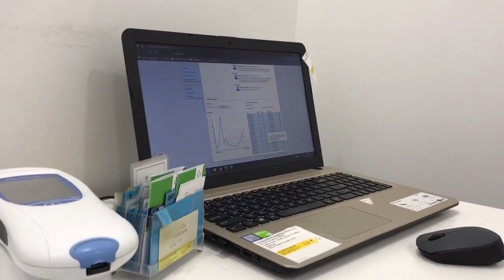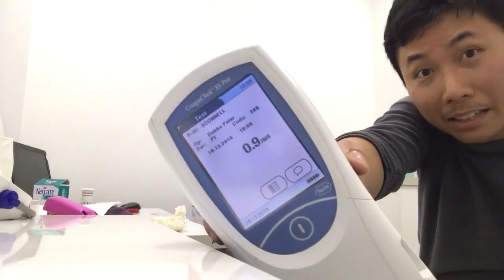Dược sĩ New Zealand theo dõi INR ở bệnh nhân dùng thuốc chống đông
Dược sĩ tại New Zealand hiện đã có thể thực hiện xét nghiệm nhanh chỉ số INR theo dõi tình trạng đông máu ở bệnh nhân dùng thuốc kháng đông Warfarin. Với kết quả INR được thực hiện chỉ trong vòng 5 phút, dược sĩ nhà thuốc ở đây có thể đề nghị hiệu chỉnh liều Warfarin, và trao đổi với bác sĩ khi cần.